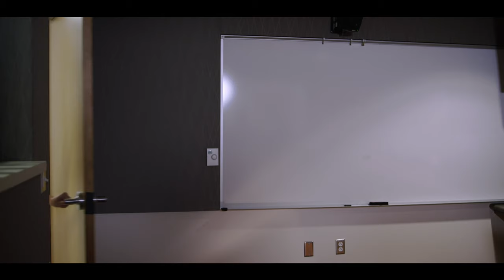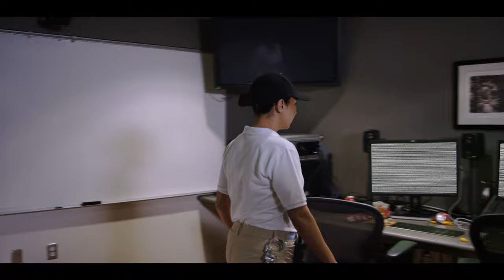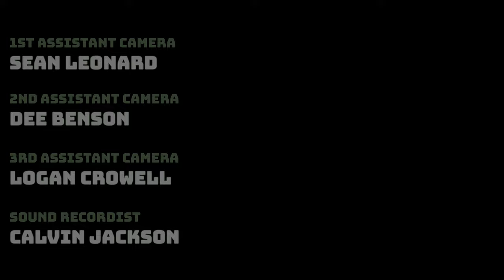LITTLE THIEVES - SHORT FILM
Synopsys
Stacy and Mark run into their bedroom to embark on an adventure as museum thieves to rob two special objects.

Cast
Young Stacy - Charlotte Rasmussen
Young Mark - Alex Weyerstall
Older Stacy - Larkin Johnson
Older Mark - Matthew Trudeau
Jaqueline (Mom)/ Security Guard - Anita de León
George (Dad)/ Security Guard - Martin Casaus

Crew
Director/Writer - Rogelio Rodriguez
Producer/Writer - Savannah Coles
Producer - David Lehleitner
Director of Photography - Keaton Hales
Assistant Director - Patrick Hinkley
Script Supervisor - Adrienne Cole
Craft Services - Morgan Parker-Mabey
1st Assistant Camera - Sean Leonard
2nd Assistant Camera - Dee Benson
3rd Assistant Camera - Logan Crowell
Sound Recording - Calvin Jackson
Gaffer - Pierce Kempton
Grip - Bryan Barrios
Grip - Cristofer Beltran
Grip - Daniela Mora
Hair/Wardrobe - Amsi Angeles
Makeup/Wardrobe - Juan Montoya
Stunt Coordinator - Sean Leonard
Personal Assistant - Paige Bagley
Personal Assistant - Beauregard Bjorn
Set Dressing - Tanner Ferguson
Assistant Set Dressing - America Gonzalez
Assistant Set Dressing - Jackie Diaz
Assistant Set Dressing - Parley Kimball
Editor - Kristina Martinez
Sound Design by - Calvin Jackson
Special Effects/ Color Graded by - Rogelio Rodriguez

Special Thanks
UMOCA
Phillips Gallery
Matryoshkas Hair Company
Capture Dental Health & Beauty Center
Aldea Healing
Daniel Ortiz
Tyson Heath
Brandon Erekson
David Lehleitner
Zack Schafer
Kathryn Boyle
Meri DeCaria
Bonnie Phillips
Denis Phillips